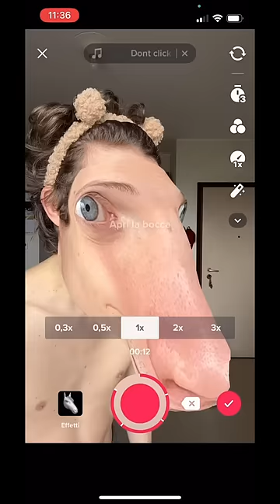funny shorts youtube viral